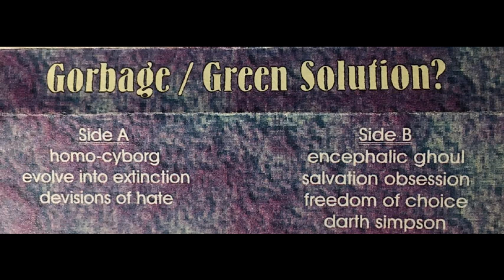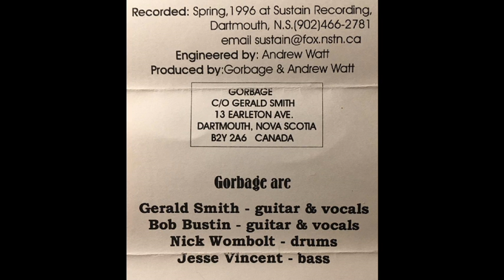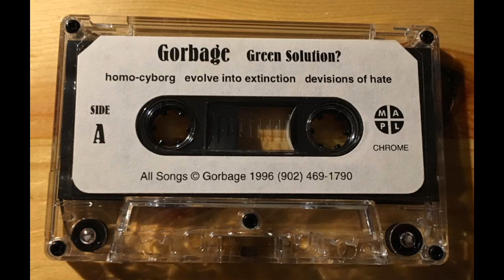Gorbage - Green Solution? (1996)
Gorbage were a great Old School brutal Death metal band from Darthmouth, Canada.
They born in 1989 under name Abhorrent, but change their name in Gorbage in the first Demo.
They release 4 Demos before split up in uncertain Year.

This is the Whole 4th and last Demo, called "Green Solution?", released in 1996.

Tracklist:

Side A

1- Homo-Cyborg
2- Evolve into Extinction
3- Devisions of Hate

Side B

4- Encephalic Ghoul
5- Salvation Obsession
6- Freedom of Choice
7- Darth Simpson

Enjoy the brutality.